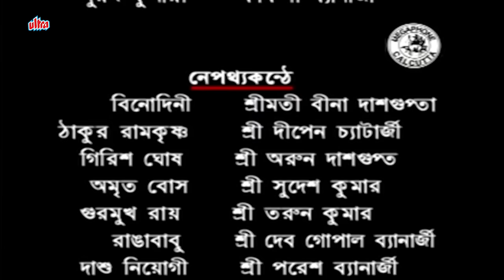নটী বিনোদিনী (Noti Binodini) - Bina Dasgupta | Jatra Pala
নটী বিনোদিনী (Noti Binodini) - Bina Dasgupta | Jatra

A famous Bengali Jatra
একশো বছর আগে বাংলার কতকগুলো ছন্নছাড়া মানুষ যখন পেশাদার রঙ্গালয় প্রতিষ্ঠা করলে, সমগ্রদেশ তখন ধিক্কারে ফেটে পড়েছিল | নারী নিয়ে নাট্যাভিনয় | সে এক দু:সাহসিক প্রচেষ্টা; কিন্তু রসগ্রাহী ভাবগ্রাহী যিনি, তার মুখ প্রসন্ন হাসি ফুটে উঠল | নট নটীদের ঐকান্তিক সাধনা সেই পরমপুরুষকে টেনে আনল রঙ্গালয়এর প্রেক্ষাগৃহে |চৈতন্য লীলার অভিনয় দেখে প্রেমের ঠাকুর মুগ্ধ হলেন | নিমাইবেশী বারাঙ্গনা বিনোদিনীর মাথায় হাত দিয়ে শ্রীশ্রীরামকৃষ্ণ আশির্বাদ করলেন - 'চৈতন্য হোক' | বাগবাজারের মোদো মাতাল গিরিশের মাথায় ও তিনি কৃপাবর্ষণ করলেন | ধন্য হল গিরিশ ঘোষ; ক্রিতার্থ হ'ল বিনোদিনী | আভিজাত্যের ছুরিকাঘাতে যতই জর্জরিত হতে লাগল, ততই ঠাকুরের করুনা তার ওপর বেশি করে বর্ষিত হতে লাগলো | তারপর একদিন সেই বারনারী সত্যসত্যই মর্য্যাদার আসনে প্রতিষ্ঠিত হ'ল |